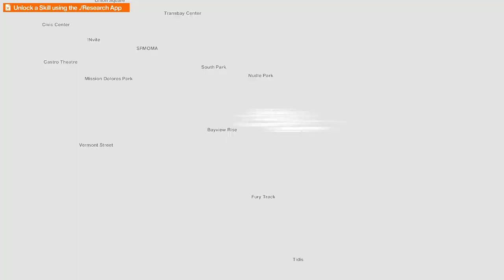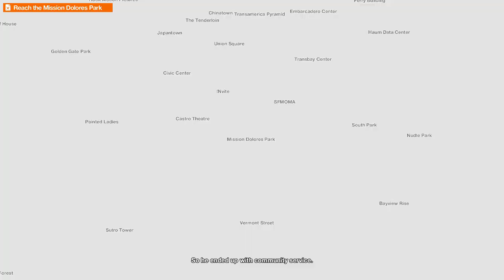Watch Dogs 2 PART 4 After 8 Years of Release